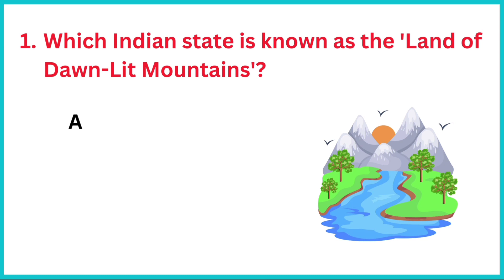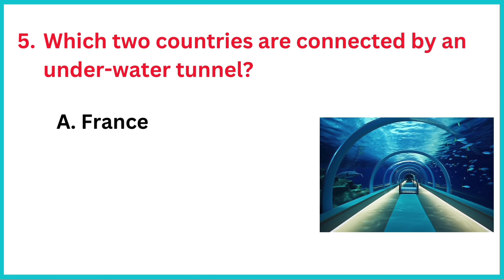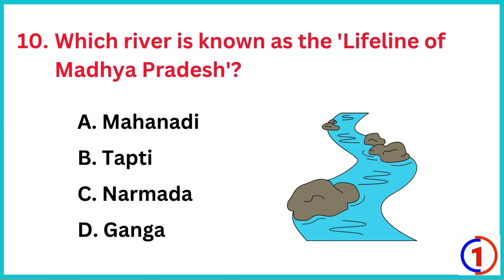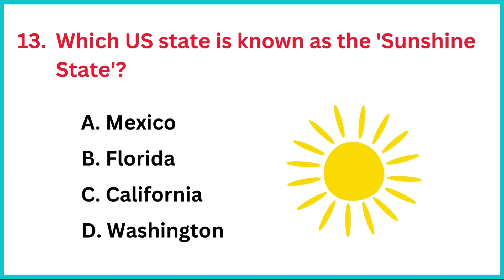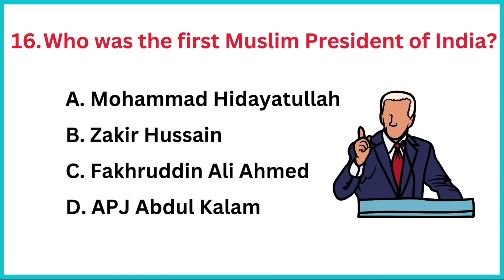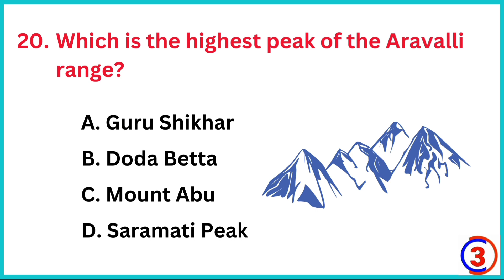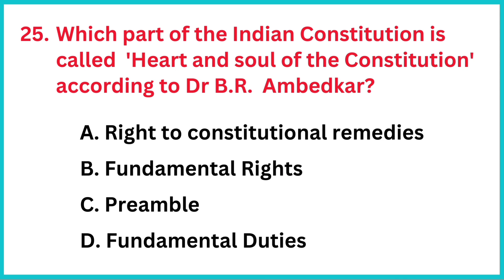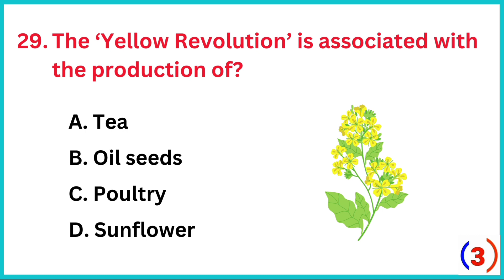30 Important GK Question and Answer| GK Questions and Answers| GK Quiz#5 | GK GS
30 Important GK Question and Answer| GK Questions and Answers| GK Quiz#5 | GK Question | GK GS

GK Quest Masters
Hello Everyone,

gk question
gk question and answer english mein
gk afroz
gk ke question
gk gs
gk quiz
general knowledge
gk 2023
india gk
easy gk questions for kids
top 100 gk questions for competitive exams
Lucent gk